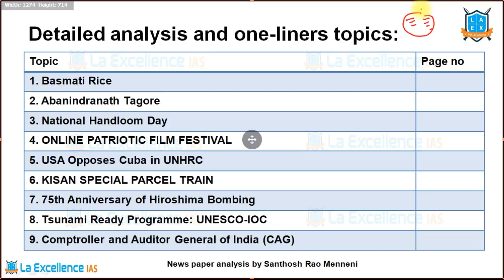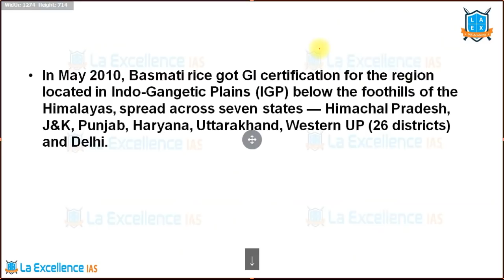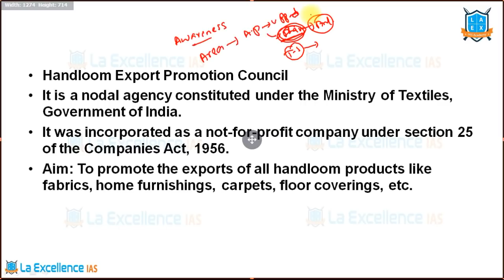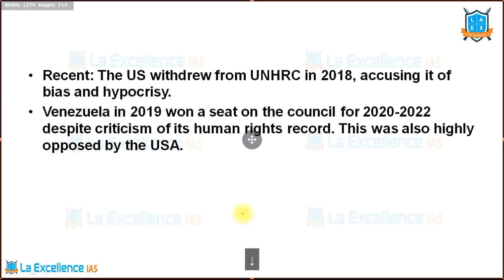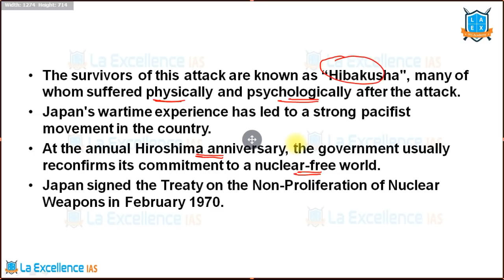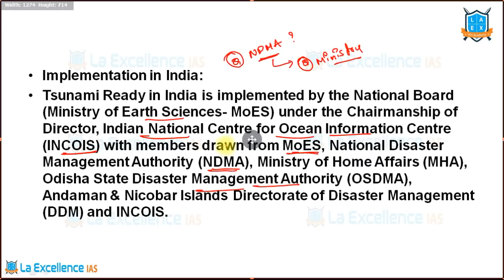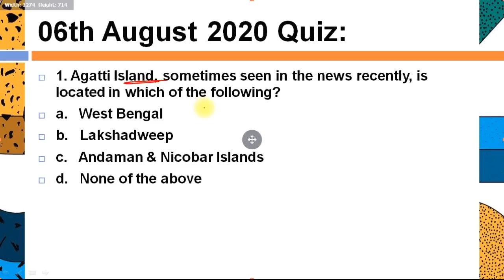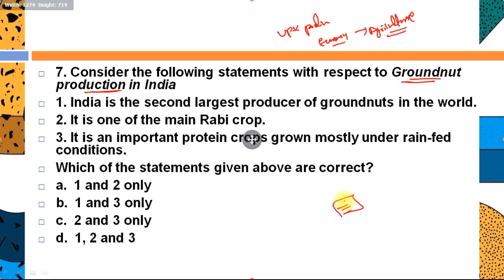07th August 2020 INDIAN EXPRESS and EENADU News paper Analysis explained in Telugu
Introduction and contents 0:00
1. Basmati Rice 01:53
2. Abanindranath Tagore 05:47
3. National Handloom Day 09:22
4. ONLINE PATRIOTIC FILM FESTIVAL 11:03
5. USA Opposes Cuba in UNHRC 13:57
6. KISAN SPECIAL PARCEL TRAIN 16:26
7. 75th Anniversary of Hiroshima Bombing 17:50
8. Tsunami Ready Programme: UNESCO-IOC 21:32
9. Comptroller and Auditor General of India (CAG) 25:07
Quiz 29:21
07th August 2020  INDIAN EXPRESS and EENADU News paper Analysis explained in Telugu,

English:
La Excellence IAS Coaching Institute
Kannada: